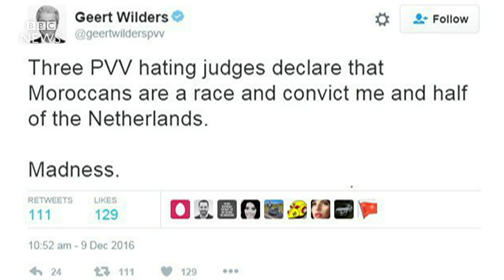Geert Wilders hits back at guilty verdict - BBC News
A court in the Netherlands has found Geert Wilders guilty of inciting discrimination, but given no punishment. Wilders was also acquitted of inciting hate over telling supporters in March 2014 he would ensure there were fewer Moroccans in the Netherlands.